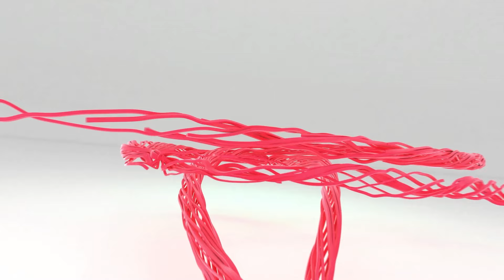ඔබේ දරුවා ඔබ මුහුණ පාන කන්සාත්මක තත්වය දැනගනිමු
Fortune විශේෂ අධ්‍යාපන
නේවාසික පාසල මහරගම

 සුනිල් සෝලන් ආරච්චි
 Sunil Solanarachchi

Lecturer N.H.Sudeshi Randika.0760095236
Needs Helping Center

ජ්‍යෙෂ්ඨ කථිකාචාර්ය එම්.එස්. දීපාන්ජලි
deepanjali
Needs Helping Center

HOT LINE
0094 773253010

hot line
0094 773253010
child education
sugata mitra the child-driven education
early childhood education exam questions
early childhood education ece
early child education
essay on girl child education
the whole-child approach in early education
children education fund
early education for baby
nursery education for 3 year olds
nursery education for 4 year olds
early education for toddlers
early education for 1 year old
early education for kindergarten
early education for 3 year old
nursery education for babies
sip for child education
lic policy for child education
investment for child education
girl child education
girl child education slogans
girl child education poster
girl child education scheme
girl child education in india
how to save for child education
holy child college of education
child education insurance
child education in india
importance of girl child education
importance of child education
icici child education plan
importance of child education essay
role of parents in child education
what is child education
child jesus school
early childhood education jobs in canada
early childhood education job interview questions and answers
early childhood education jobs in uk
early childhood education jobs
children's education kannada
early education kayle
early childhood education kya hai
kamla nehru institute of child education
lic child education plan
concepts of child-centred learner-centred and progressive education
child education mutual fund
children's education mantra
childhood education major
early education machine
early education major
early education machine how to use
mutual fund for child education
mother teresa child education trust
military child education coalition
poster on girl child education
slogans on girl child education
speech on girl child education
pratiti child education & youth welfare foundation
poster on child education
policy for child education
prepare any two slogans on importance of girl child education
early childhood education quiz
child education rangoli
children's educational rhymes
education child's right
kids education revolution
child right to education
child education slogans
sbi child education plan
special child education
saving for child education
children's education telugu
children's education tamil
children's education tips
children educational toys
children's educational tv
kids educational toys
child learning toys
child learning to walk
early education teacher
education of the girl child
early childhood education uk
children's educational videos for 7 year olds
children's educational videos telugu
children's educational videos preschool
children's educational video bangla cartoon art craft fun
childbirth education video
whole child education
what is child centered education
early years education
early years education uk
early childhood education zoom

education sri lanaka
education sri lanka
anc education sri lanka
ilts overseas education sri lanka
j